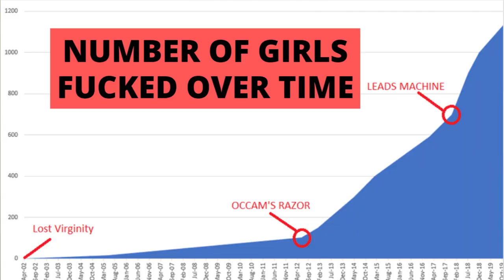Why RESULTS Are King in This Game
Dating coach explains once and for all why results are the ultimate metric in game